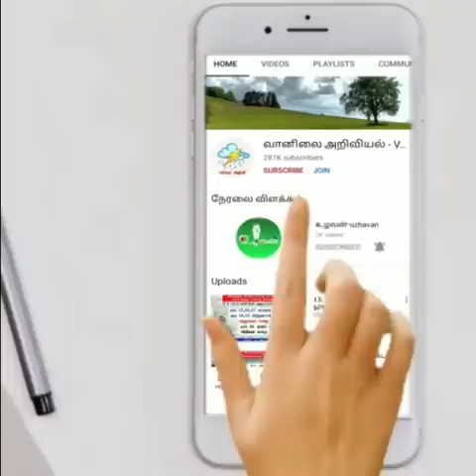டிச 18 இரவு மழை தொடக்கம்.அடுத்த வாரம் அதிக மழை.